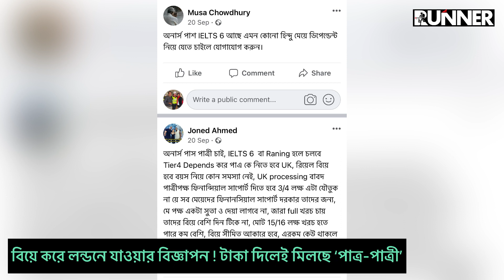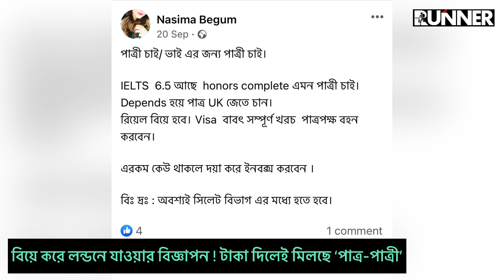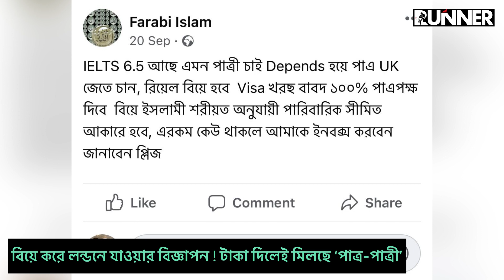বিয়ে করে লন্ডনে যাওয়ার বিজ্ঞাপন ! টাকা দিলেই মিলছে ‘পাত্র-পাত্রী’ | Runner Tv | London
বিয়ে করে লন্ডনে যাওয়ার বিজ্ঞাপন ! টাকা দিলেই মিলছে ‘পাত্র-পাত্রী’